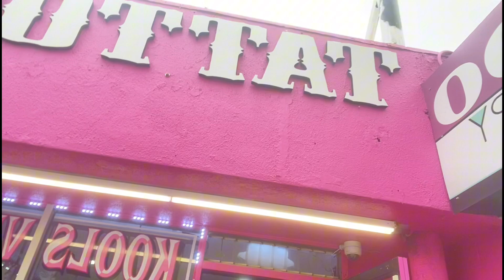LAS VEGAS VLOG | ATV RIDING , KOOLSVILLE TATTOO , MADAME TUSSAN , GONDOLA RIDE & MORE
Hey Yall 💖 ITS A VIBE ALL THE TIME WITH VI LITTY Sharing Moments That Will Last Forever With My Loved Ones! VEGAS OWES ME NOTHING I HAD SOOO MUCH FUN ON THIS TRIP! Vegas Is Like Disney World For Adults There’s Always Something To Do THE VIBES NEVER STOP!

THANKS FOR ALL WATCHING I HOPE YOU ALL ENJOY!